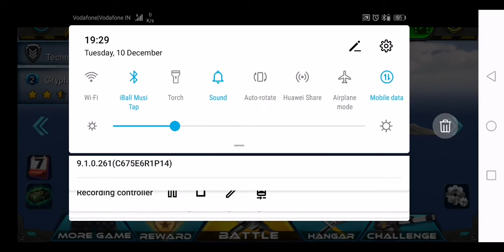Challenge mode in sky fighters